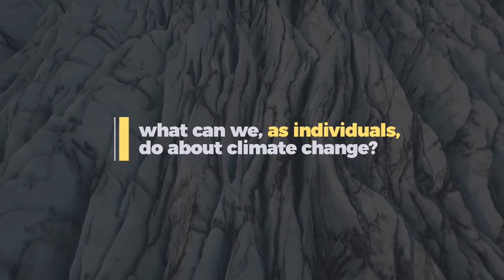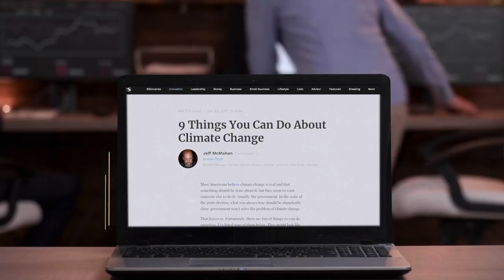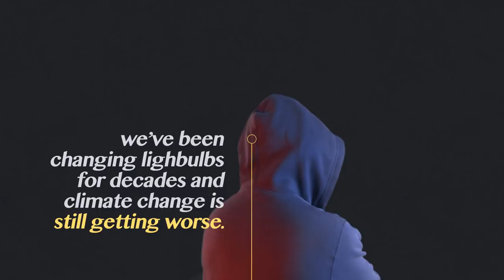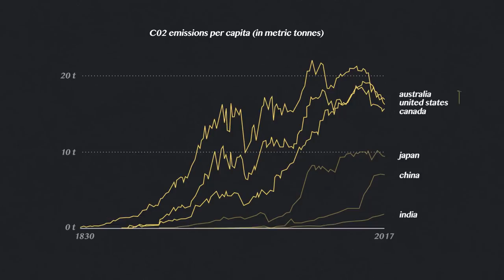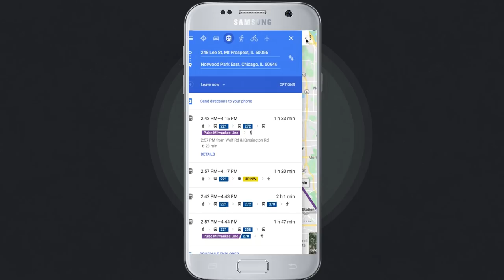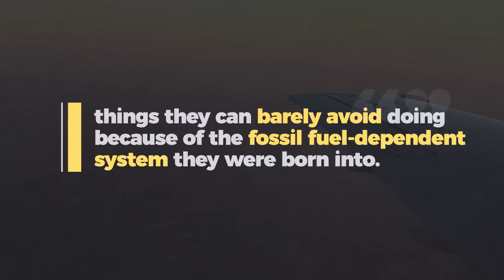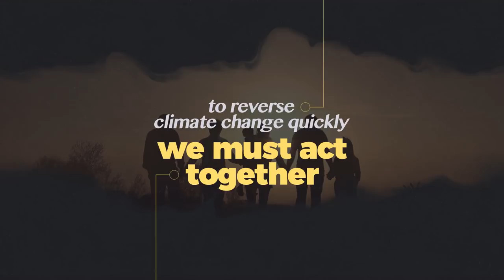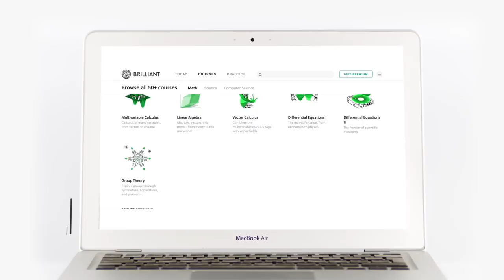What YOU can do about climate change.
In this Our Changing Climate environmental video essay, I look at what you can do about climate change using individual, personal, and collective actions. This video, however, is not a simple list of the best things a person can do to change their lifestyle and shrink their carbon footprint, instead I start by looking at the way in which we’ve globally become fixated on individual solutions to climate change. We envision ourselves more as consumers than as citizens. As a result carbon footprint related actions like flying less and recycling are prioritized over voting, protesting, and system change. This video is all about doing both personal things to lower your carbon footprint like driving less, but simultaneously acting collectively to create a system in which having a small carbon footprint is feasible for everyone.

Resources:
1. Climate Change and Disaster Risk Reduction (International Strategy for Disaster Reduction)
2. Framing Climate Change (Anne K. Armstrong et al.)
3.  "I work in the environmental movement. I don’t care if you recycle." (Mary Annaise Heglar via Vox)
4. Just 100 companies responsible for 71% of global emissions, study says (The Guardian)
5. You Can Eat a Burger and Still Fight For the Planet (Earther)
6.  The Carbon Majors Database (CDP)
7. We can't all be Greta, but your actions have a ripple effect (BBC)
8. Climate change: can individual consumer choices make a difference? (Vox)
9. Don't focus on how individuals can stop climate change (Fast Company)
10. Climate change: yes, your individual action does make a difference (The Conversation)
11. An Audacious Toolkit: Actions Against Climate Breakdown (Part 3: I is for Individual) (University of Leeds)
12. Environmental Impact Assessment of Household Consumption (Ivanova et al.)
13. The climate mitigation gap: education and government recommendations miss the most effective individual actions (Wynes. & Nicholas)
14. Neoliberalism has conned us into fighting climate change as individuals. (Martin Lukas via The Guardian)
15. Solar isn’t accessible to half of Americans. Can community solar change that? (Grist)
16. Naomi Klein on Extinction Rebellion, the Green New Deal and fast fashion (Channel 4 News)
17. Summary for Policymakers of IPCC Special Report on Global Warming of 1.5°C approved by governments (IPCC)
18. CO2 emissions per capita (Our World in Data)
19. The relationship between transit-rich neighborhoods and transit ridership: Evidence from the decentralization of poverty (Kyungsoon Wang & Myungje Woo)
20. 'Transit deserts' don't serve workers, study says (Chicago Tribune)
21. Transit Deserts in Cook County. (Transit Future)